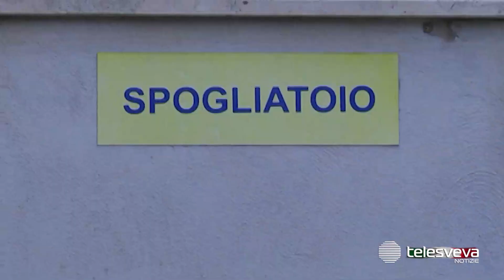Barletta piange la scomparsa Gaetano Daleno: il ricordo di Roberto Straniero